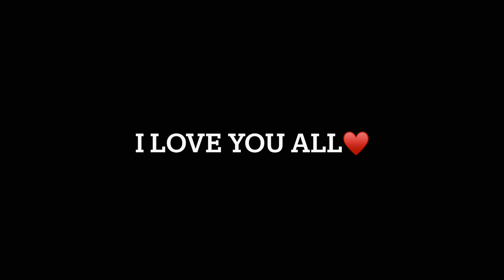CHOSEN ONES‼️THERE’S A METHOD TO THE MADNESS😤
It’ll ALL make sense soon…!!! 🙏🏾💪🏾

*This information can also be found in the “About” section*